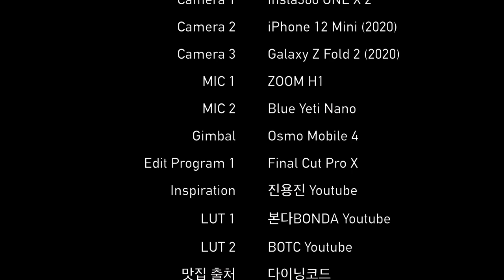서울 143번 버스 주행영상 | Seoul Bus 143 Driving Tour | 휘문중고등학교~잠원한신아파트 | 갤럭시Z폴드2 | 4K 60fps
563화 네이버 지도 링크

143번 버스는 서울 강남/강북을 가로지르면서 운행하는 버스로,
개포중학교에서 출발해 대치역, 반포대교, 혜화역 등을 거쳐 정릉동까지 운행하는 버스입니다.

Time Stamp.

00:00 서울 143번 버스 주행 시작
00:54 삼성역 (23-242)
02:01 삼성역7번출구 (23-197)
03:48 봉은사역3번출구.삼성1파출소 (23-192)
05:09 청담역.경기고교 (23-188)
05:42 우리은행청담지점.청담삼익아파트 (23-171)
07:56 프리마호텔 (23-166)
10:04 청담초등학교 (23-165)
11:01 한양아파트.압구정로데오역 (23-158)
11:41 압구정파출소 (23-156)
13:06 현대아파트 (23-148)
14:39 광림교회.현대고등학교 (23-104)
15:30 신사중학교 (23-102)
17:10 롯데캐슬아파트 (22-178)
18:04 신반포13차아파트 (22-180)
18:48 신동중학교 (22-181)
19:38 잠원한신아파트 (22-204)
19:48 Credits

* 마이크 : Zoom H1, Blue Yeti Nano
* 편집 프로그램 : Final Cut Pro X
* 짐벌 : Osmo Mobile 4

Seoul Bus 143 Driving Tour | Whimoon Middle/High School~Jamwon Hanshin Apt. | Galaxy Z Fold 2 | 4K 60fps

Seoul Bus No. 143 runs across Gangnam/Gangbuk, Seoul.
This bus departs from Gaepo Middle School and runs to Jeongneung-dong through Daechi Station, Banpo Bridge, Hyehwa Station, etc.

Time Stamp.

00:00 Seoul Bus No.143 Departure
00:54 Samseong Station (23-242)
02:01 Samseong Station Exit 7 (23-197)
03:48 Bongeunsa Station Exit 3, Samsung Police Box 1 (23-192)
05:09 Cheongdam Station.Gyeonggi High School (23-188)
05:42 Woori Bank Cheongdam Branch. Cheongdam Samik Apt (23-171)
07:56 Prima Hotel (23-166)
10:04 Cheongdam Elementary School (23-165)
11:01 Hanyang Apt. Apgujeong Rodeo Station (23-158)
11:41 Apgujeong Police Box (23-156)
13:06 Hyundai Apt (23-148)
14:39 Kwanglim Church.Hyundai High School (23-104)
15:30 Sinsa Middle School (23-102)
17:10 Lotte Castle Apt (22-178)
18:04 Sinbanpo 13th Apt (22-180)
18:48 Shindong Middle School (22-181)
19:38 Jamwon Hanshin Apt (22-204)
19:48 Credits

* MIC : Zoom H1, Blue Yeti Nano
* Edit Program : Final Cut Pro X
* Gimbal : Osmo Mobile 4